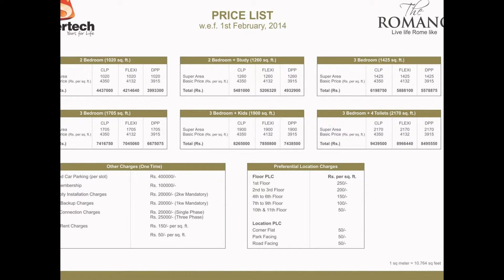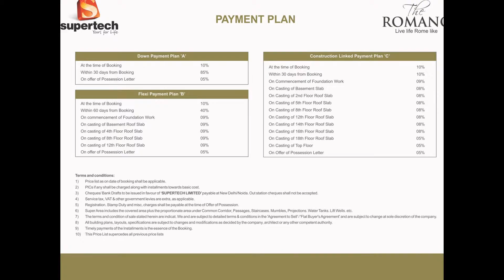Supertech Romano Is A Noida Project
Supertech Romano by Supertech Limited real estate developer strategic location in Noida, sector 118. This project is offering 2 BHK and 3 BHK apartments with excellent amenities. The Romano offers 3BHK with 2 toilets in super size of 1425 square feet, 3BHK with 3 Toilets and dining in size of 1705 square feet, 3BHK with 4 toilets, dining and kids room in super size of 1900 square feet.